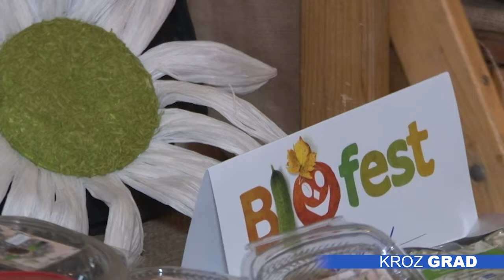Otvoren 17. „Biofest“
Međunarodni festival organskih proizvoda „Biofest“ otvoren je po sedamnaesti put, a hol Otvorenog univerziteta se i ove jeseni pretvorio u organsku pijacu, mesto gde su se okupili proizvođači iz zemlje i regiona  i na kom Subotičani mogu da vide ali i kupe organsko voće i povrće, med, sokove, testenine i druge proizvode.

Na štandovima se mogla videti šarenolika ponuda -  od svežih proizvoda poput jabuka, luka, paprike, bundeve, šargarepe, pa sve do meda i raznih prerađevina -  sokova, testenina i namaza. Među izlagačima se našla Nada Letić iz Čeneja, čija se porodica u organsku proizvodnju upustila pre deset godina. U njihovim plastenicima raste jedini organski matovilac u Srbiji, ali i drugo sezonsko povrće.

Iako su proizvođači iz Srbije prednjačili, bilo je tezga i iz regiona. Iz Osijeka su stigli predstavnici Udruženja „Slap“ sa svojim projektom platforme za naručivanje i distribuciju ekoloških proizvoda.

Međunarodni karakter „Biofesta“ potvrdili su i gosti iz Republike Srpske, gde je organska proizvodnja tek u povoju.

„Biofest“ je podržao i Pokrajinski sekreterijat za poljoprivredu, koji je nedavno raspisao i konkurs za sertifikaciju organske poljoprivrede, a kako bi se dodatno podstakao razvoj organske proizvodnje u Vojvodini formirana je i radna grupa koja će sarađivati sa svim akterima ove grane poljoprivrede.

Osim izložbe organskih proizvoda, na programu „Biofesta“ našle su se i konferencije, seminari i studijske posete.

Organski proizvodi biće izloženi i sutra, od 10 do 18 časova, kada se i zatvara „Biofest“.